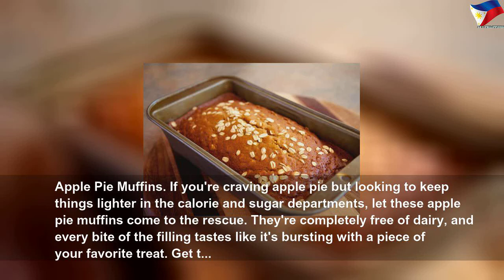How to substitute butter and eggs for applesauce when baking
How to substitute butter and eggs for applesauce when baking | High Thing
When you&#39;re trying to eat healthy, baking at home may seem out of the question because of all the fat, calories, and cholesterol found in the oil, butter, and eggs.